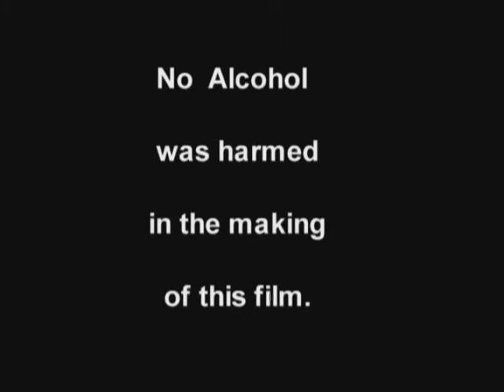Or Else... part 4 of 4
Part 4 0f 4
Or Else...

Jeff thinks he met the girl of his dreams but after a wild night he begins to second guess that dream.